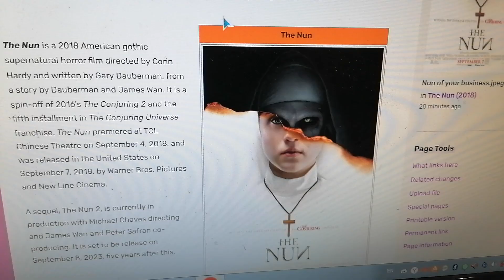The Nun (2018) is on We Bad Movies Wiki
Note: I'm okay with The Nun (2018).